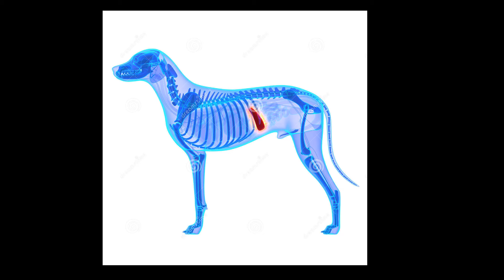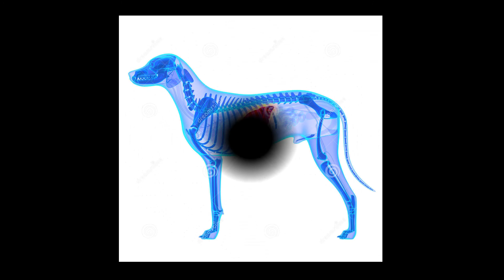Tejido Conjuntivo Ordinario Denso Irregular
Equipo 7
Garnica Espitia Diego de Jesús
Morales Monterrubio Erik Arturo
Rosas Garcia Carlos
Valdez Diaz Oscar Alberto
Zamora Mejia Cristian Alexis